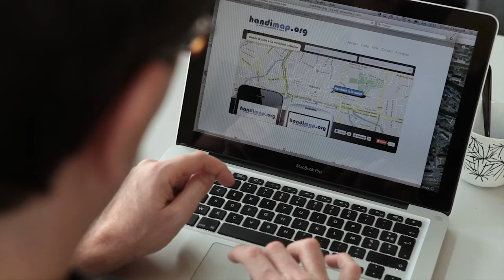Open data Rennes - Manchester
Interview de Simon Chignard, porteur du projet "Open data Rennes - Manchester", labellisé RENNES LA NOVOSPHERE

L'objectif du projet est de confronter les pratiques des professionnels de l'Open Data.